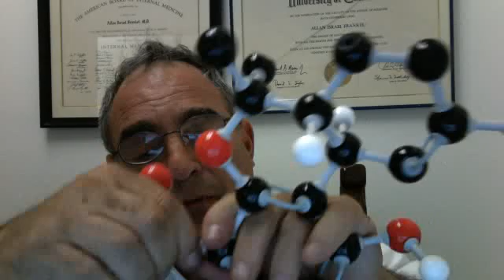Dr. Frankel explains how THC becomes active through decarboxylation